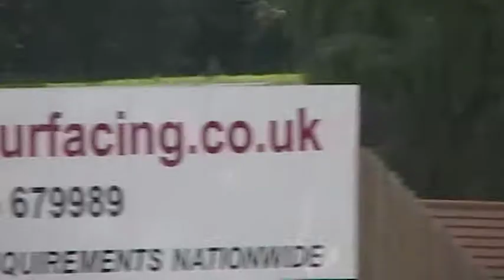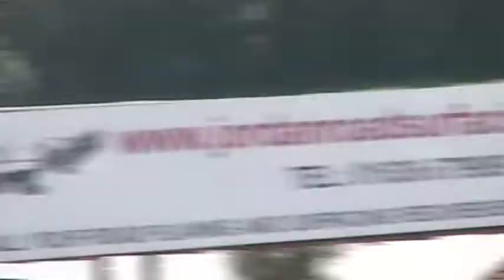Mallory rafmsa trackside race 1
Scenes from the Rafmsa race --including in places the excellent entertaining  commentary .
Tried to get shots of Most competitors but Mallory is not easy to cover the whole circuit